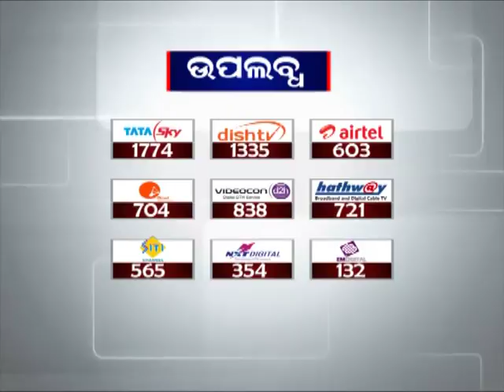Hirakud Dam to release Season's first flood water | News18 Odia